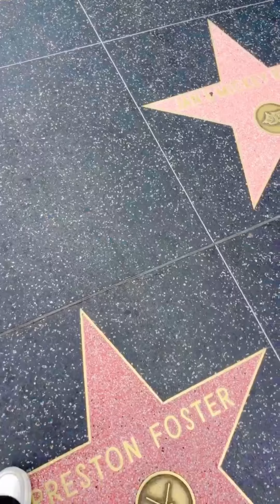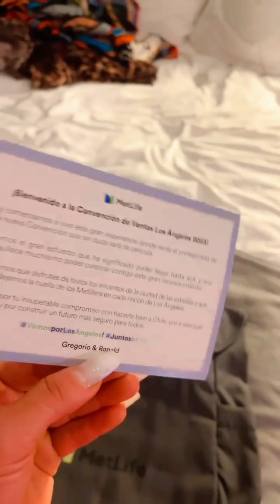Celebrities and Movie Magic: Behind the Scenes in Los Angeles | Exploring the Diversity of LA in 4K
Explore the magic of LA with a touch of Harry Potter and a dash of Super Mario! 🍄

GoCity will get you access to top Los Angeles attractions and save you up to 50%. We call that a win win 🏆

It’s all about the Westside

⛰️Hiking around Los Angeles｜Abalone Cove
📍Abalone Cove Park & Beach

 Día 1 en Los Ángeles California ⭐️